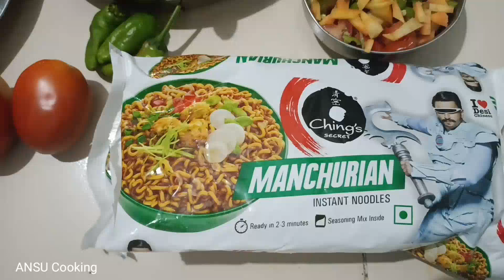મેગી બનાવવાની પરફેક્ટ રીત જાણો મેગી કેવી રીતે બનાવાય અને કેવી રીતે બને Maggi Banavani Rit Recipe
મેગી બનાવવાની પરફેક્ટ રીત જાણો મેગી કેવી રીતે બનાવાય અને કેવી રીતે બને Maggi Banavani Rit Recipe મેગી બનાવતા શીખવાળો
મેગી બનાવવા માટે
મેગી બનાવવાની રેસીપી